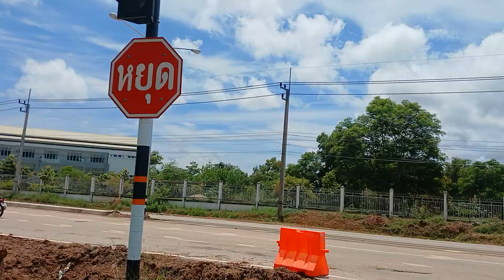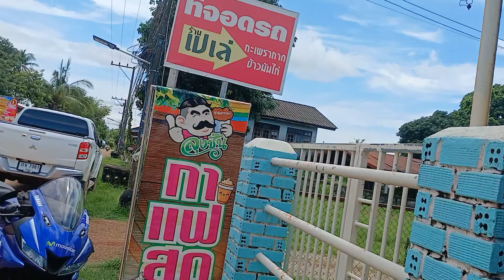[OTP] หน้าฝนนี้ อยากได้แฟนสักคน 4 กันยายน ค.ศ. 2024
วิดีโอนี้พูดถึงเนื้อเรื่อง "สวัสดีชาวโลก! ยินดีต้อนรับเข้าสู่โลกของ OTP นะครับ/ค่ะ ที่นี่เราจะพาคุณไปเที่ยวสุดขอบฟ้า พบเจอเรื่องราวแปลกใหม่ และสร้างความทรงจำดีๆ ร่วมกัน อยากรู้ว่าเราจะพาไปที่ไหนบ้าง? กดติดตามแล้วมาคุยกันได้เลยนะ OTP เที่ยว Adventure Travel" เยือนนครพนม: เมืองริมโขงแดนธรรมชาติและวัฒนธรรม
นครพนม จังหวัดเล็กๆ ริมฝั่งแม่น้ำโขงที่เต็มไปด้วยเสน่ห์ดึงดูดใจ ทั้งวัดวาอารามเก่าแก่ สถาปัตยกรรมที่หลากหลาย และธรรมชาติอันงดงาม ทำให้นครพนมเป็นอีกหนึ่งจุดหมายปลายทางที่น่าสนใจสำหรับนักท่องเที่ยวที่ต้องการสัมผัสวิถีชีวิตและวัฒนธรรมของชาวอีสาน
ที่เที่ยวเด่นในนครพนม
พระธาตุพนมวรมหาวิหาร: สัญลักษณ์ของจังหวัดนครพนมและเป็นที่เคารพสักการะของพุทธศาสนิกชนทั่วโลก
พญาศรีสัตตนาคราช: องค์พญานาคขนาดใหญ่ตั้งอยู่ริมฝั่งแม่น้ำโขง เป็นแลนด์มาร์คสำคัญของจังหวัด
สะพานมิตรภาพไทย-ลาว 3: เชื่อมต่อระหว่างประเทศไทยและลาว สามารถเดินชมวิวแม่น้ำโขงได้
วัดนักบุญอันนา: โบสถ์คริสต์เก่าแก่ สถาปัตยกรรมแบบฝรั่งเศส
อนุสรณ์สถานโฮจิมินห์: สถานที่ที่โฮจิมินห์เคยพำนักอาศัยขณะต่อสู้เพื่อเอกราชของเวียดนาม
อุทยานแห่งชาติภูลังกา: อุทยานแห่งชาติที่มีความหลากหลายทางชีวภาพ และมีจุดชมวิวที่สวยงาม
กิจกรรมที่น่าสนใจ
ไหว้พระ: นครพนมมีวัดวาอารามมากมายให้ได้สักการะ
เดินเล่นริมแม่น้ำโขง: ชมวิวพระอาทิตย์ตกดินที่สวยงาม
ชิมอาหารพื้นเมือง: ลองชิมอาหารอีสานรสชาติจัดจ้าน
เที่ยวตลาดนัด: สัมผัสวิถีชีวิตของชาวบ้าน
ท่องเที่ยวเชิงธรรมชาติ: เยี่ยมชมอุทยานแห่งชาติภูลังกา
ช่วงเวลาที่ดีที่สุดในการเดินทาง
ฤดูหนาว: (พฤศจิกายน – กุมภาพันธ์) อากาศเย็นสบาย เหมาะแก่การท่องเที่ยว
ฤดูร้อน: (มีนาคม – พฤษภาคม) อากาศร้อน แต่เป็นช่วงที่มีเทศกาลสำคัญหลายเทศกาล
ฤดูฝน: (มิถุนายน – ตุลาคม) ฝนตกชุก อาจมีผลต่อการเดินทาง
เตรียมตัวก่อนเดินทาง
ที่พัก: มีโรงแรมและที่พักให้เลือกหลากหลายระดับราคา
การเดินทาง: สามารถเดินทางโดยรถยนต์ รถโดยสาร หรือเครื่องบิน
อาหาร: มีร้านอาหารให้เลือกมากมาย ทั้งอาหารพื้นเมืองและอาหารนานาชาติ
เสื้อผ้า: เตรียมเสื้อผ้าให้เหมาะสมกับอากาศ
นครพนม เป็นจังหวัดที่มีเสน่ห์ดึงดูดใจทั้งในด้านวัฒนธรรม ประวัติศาสตร์ และธรรมชาติ หากคุณกำลังมองหาสถานที่ท่องเที่ยวที่เงียบสงบและเป็นธรรมชาติ นครพนมคือคำตอบ
อยากทราบข้อมูลเพิ่มเติมเกี่ยวกับที่เที่ยวไหนเป็นพิเศษไหมคะ?